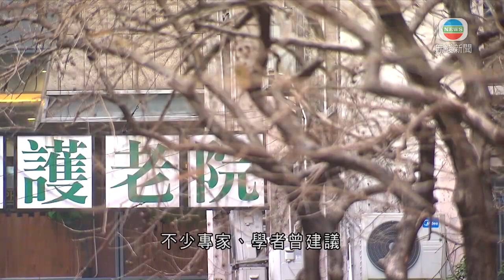香港新聞｜無綫新聞｜28/02/23 要聞｜【全面復常】明起全面撤銷口罩令 部分高危處所利用行政措施要求佩戴｜ TVB News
行政長官李家超宣布，明日起全面撤銷口罩令，室內、室外和公共交通工具都毋須佩戴，但部分高危處所包括醫療設施就會以行政措施，要求市民戴口罩。

行政長官李家超稱：「口罩令將於明日、即三月一日，全面取消。」

維持了兩年多的口罩令，行政長官李家超在行政會議前，宣布告一段落。

李家超指出：「香港已建立了廣泛和全面的防疫屏障，重點人群無出現爆發，包括醫院、老人院和學校等。傳統的冬季流感和呼吸道感染高峰期接近尾聲，整體風險可控。」

市民在室內、室外、公共交通工具都不再強制要戴口罩，但所有政府醫療機構，包括醫院、門診等的員工和訪客都要戴口罩。而院舍等有高危人群的地方，就由負責人以行政指令方式，要求在場人士戴口罩。

不少專家、學者曾建議分階段取消，為何政府決定「一刀切」？

醫務衞生局局長盧寵茂表示：「基於局部保留口罩令防疫效果不大，執行上是相對複雜和困難，亦為市民帶來不便。所以我們決定全面撤銷口罩令，而不是分階段進行。我們期待明天，明天、三月一日會更好，大家可展露笑容，講聲『你好，香港！』。」

現時口罩令原本維持至下月八日，被問到是否見到澳門周一放寬室外口罩令，政府解釋指，兩個月前已說積極留意數據，認為現時是適當時候，並且有信心取消了口罩令後，更多國際活動會重臨香港。